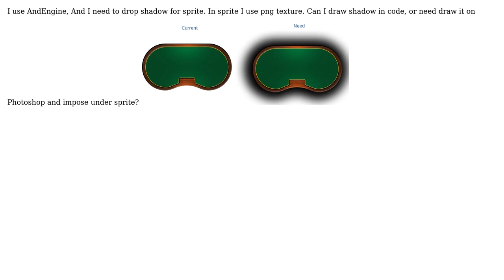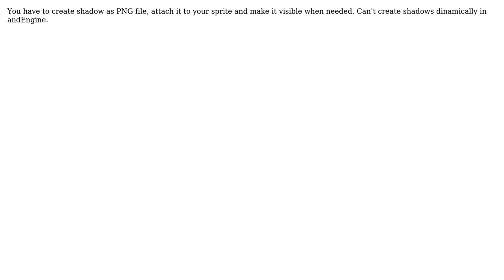AndEngine Drop shadow for sprite (2 Solutions!!)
AndEngine Drop shadow for sprite

With thanks & praise to God, and with thanks to the many people who have made this project possible! | Content (except music & images) licensed under CC BY-SA | Music | Images & others | With thanks to user SlyBeaver user sjkm user Lukasz Motyczka and the Stack Exchange Network Trademarks are property of their respective owners. You are responsible for your own actions.